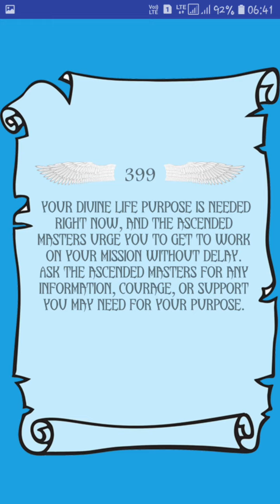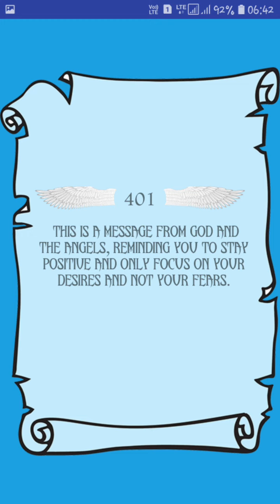Meaning for angel number 387 to 405